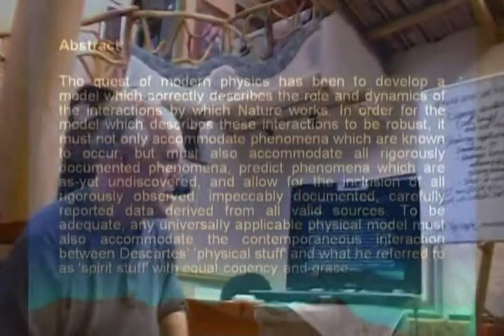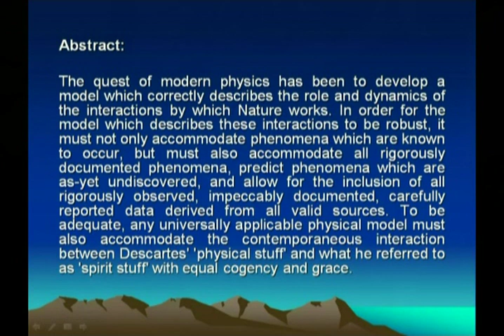A New Scalar Model of Physics - Part One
The Standard Physics Model is reviewed and 23 fundamental flaws are corrected opening the door to a new era of science; especially new energy technology!